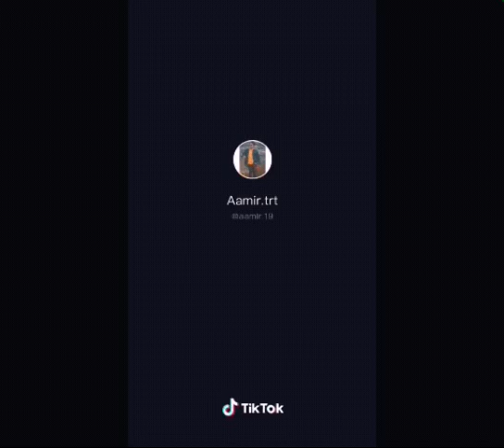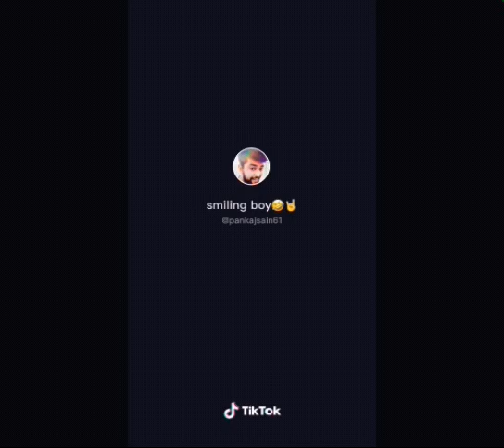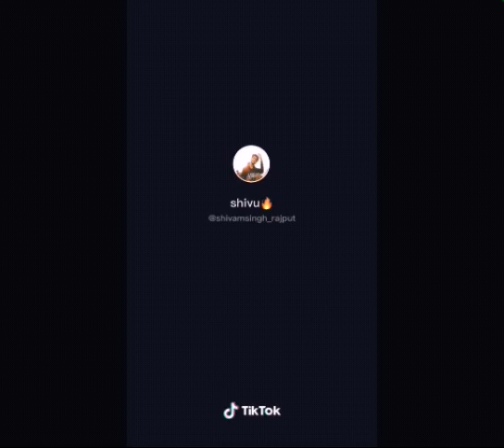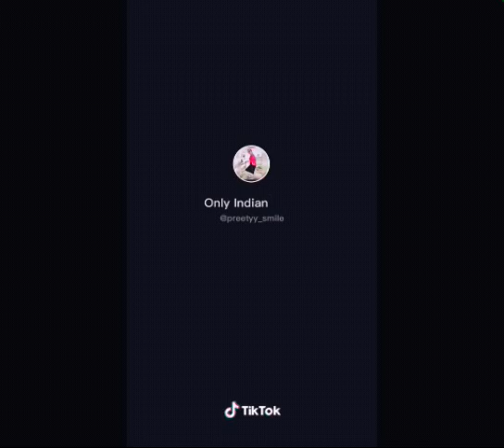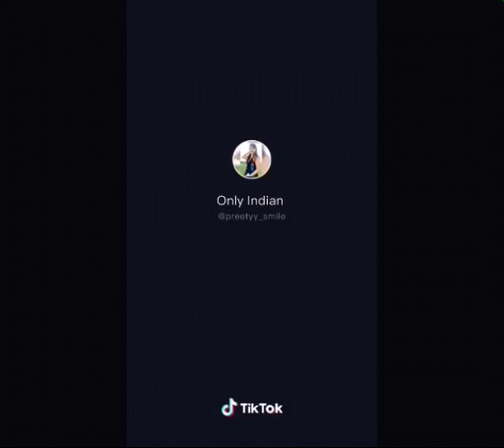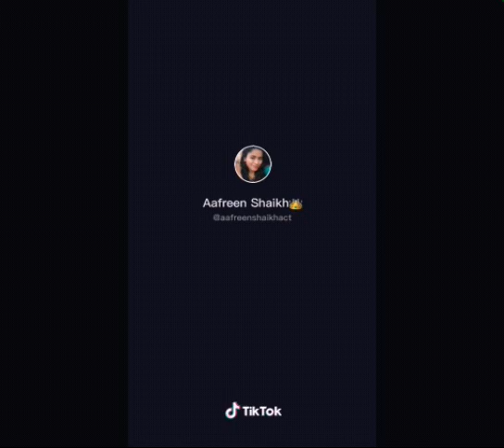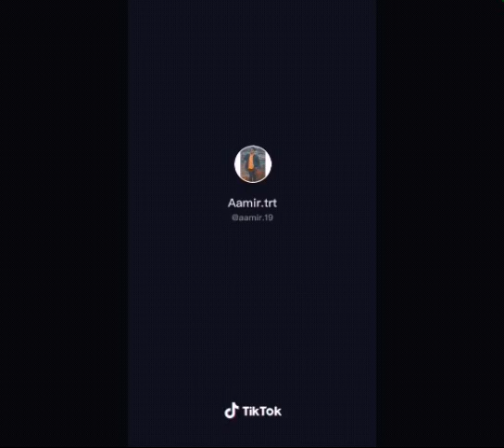Yaad Piya ki aane lagi Neha Kakkar and Toni Kakkar